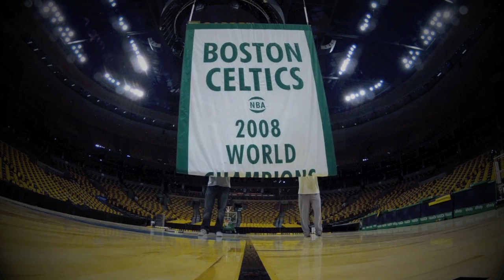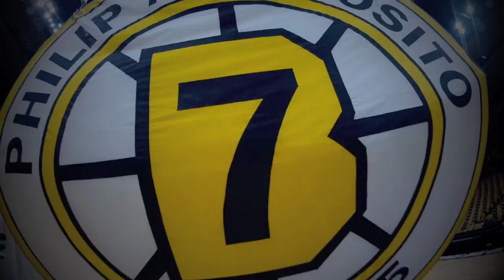TD GARDEN OPERATION RAFTER RELOCATION TIME-LAPSE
On March 20, 2012, the Boston Bruins and Boston Celtics Championship Banners (23) from the TD Garden rafters were temporarily relocated to The Salvation Army Ray & Joan Kroc Community Center in Dorchester.

The TD Garden hosts the NCAA Eastern Regional Finals on March 22 & 24, and the championship banners are removed from the rafters for the duration of the event providing this rare opportunity to bring the legendary banners into the community.

Time-Lapse photography by Brian Babineau